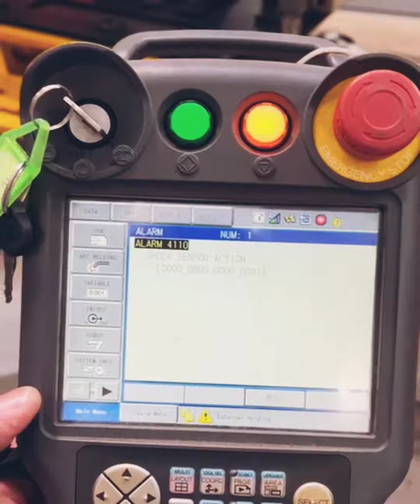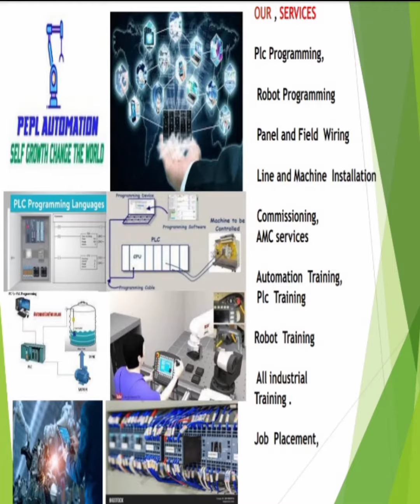Industrial Welding Robot !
Hello Friends,
In this video you watch the working of industrial welding robots. Friends now-a-days automation in welding process widely used in industrial sectors to make welding process fast, precise, errorless & to make sure humans (operators) safety.